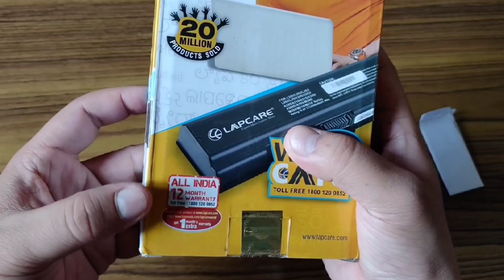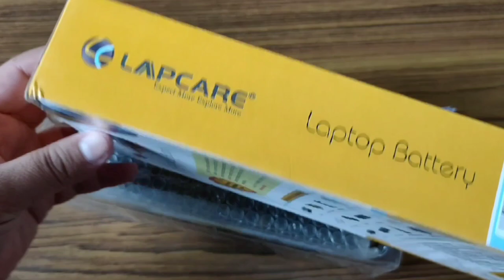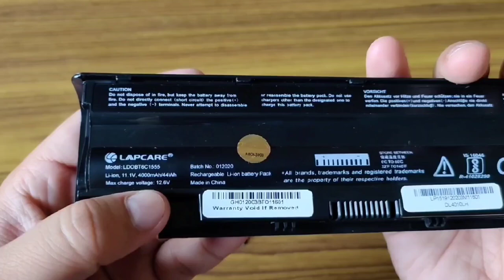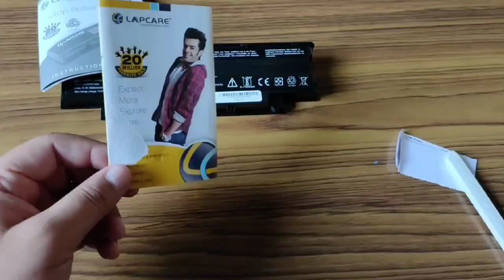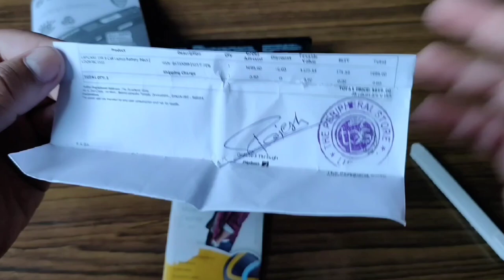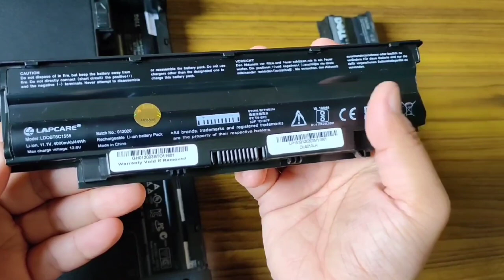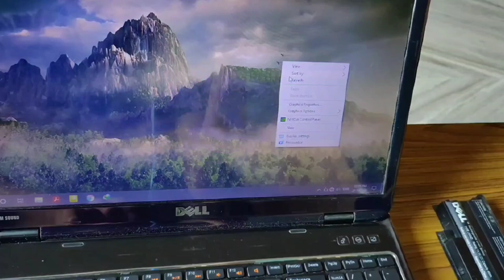Purchase Old Laptop battery from here, Save money 💰